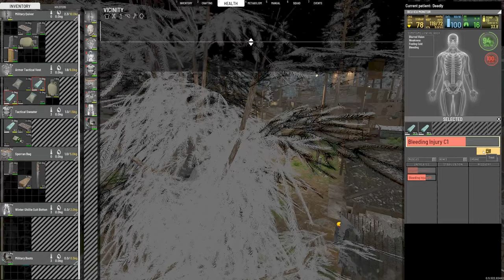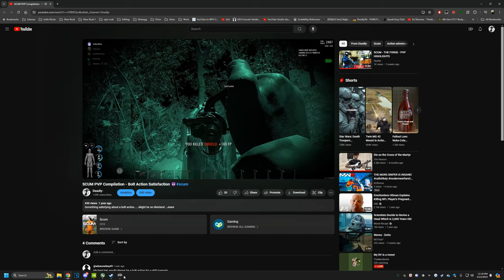SCUM 0.95 TreeVP C2 Trader The Forge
rat type gameplay...Peak pvp gameplay ahuehuehuehue